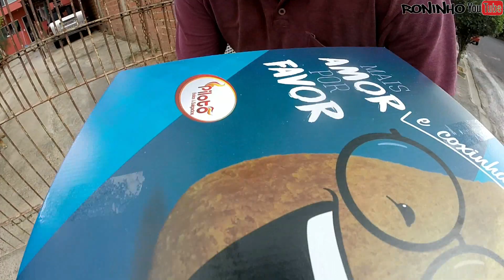SERA QUE TOMEI CHUVA - REALITY SHOW DO MOTOBOY